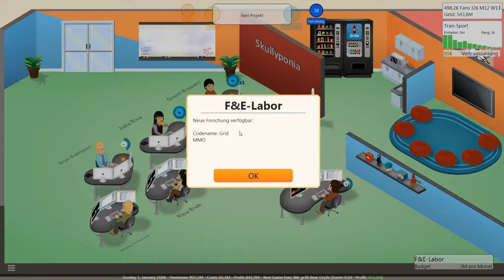Let's Play Game Dev Tycoon #034 - Die nächste Generation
Herzlich Willkommen zu "Let's Play Game Dev Tycoon"  Folge 34.

Man kann halt nicht immer Bestbewertungen haben, aber mit der Rezension für unser neustes Spiel kann man durchaus zufrieden sein. Jetzt müssen wir aber erstmal unsere Mitarbeiter weiter auf Vordermann bringen, genauso, wie die Konsolenhersteller ihre Konsolen aufs nächste Level bringen, denn diese haben nun die nächste Generation angekündigt.

In Game Dev Tycoon erlebt ihr (standardmäßig) 35 Jahre Geschichte der Videospiele - und dürft mitschreiben. Man gründet eine Firma und programmiert sich nach ganz oben - von der kleinen Garage als Ein-Mann-Unternehmen bis hin zur riesigen Firma, die einer Monopolstellung nahekommt.
Man entwickelt Spiele, wählt Themen, Titel, Genre aus und stellt die Regler für verschiedene Bereiche der Spieleentwicklung ein, wie z.B. die Priorität für Grafik oder doch lieber die Story. Mit generierenden Forschungspunkten kann man... Sachen erforschen, die Technologie weiter vorantreiben und eigene und neue Engines erstellen.
Dieses simple und doch spannende Konzept entstammt einer ebenso kleinen Firma wie man selbst spielt - Greenheart Games und ist u.a. auf Steam erähltlich und läuft über Steam Greenlight, schaut da also dochmal vorbei - oder hier:
Wer weitere Infos will: Google ist für jeden offen.

Verwendete Mods:
- Expansion Pack: Eine Mod, offiziell von den Entwicklern, die neue Inhalte, wie vor allem neue Konsolen, Themen und Forschungsoptionen mit sich bringt. Man kann aber nun auch z.B. einen Preis für seine Spiele festlegen, und kann auch einen eigenen Computer auf den Markt bringen.

- Website Mod: Eine Mod, die das Entwickeln einer eigenen Website ermöglicht. Dort kann man unter anderem ein Spendensystem und ein Forum einbauen. Allerdings wurde mir diese Mod in der Modliste im Spiel nicht angezeigt, schaut euch also selbst mal um, ob das so wie beim EPM z.B. funktioniert.
Update: Sie wird nun angezeigt, allerdings hat sie eine Fehlermeldung verursacht. Welche genau, weiß ich leider nicht mehr, da sie nicht mit aufgenommen wurde. Ist ja eigentlich auch egal, wenn ihr diese Mod jedoch benutzen wollt, seid euch im Klaren darüber, dass sie evt. nicht funktionieren wird. Hoffentlich wird da noch nachgebessert, oder ich finde den Fehler dafür bei mir, z.B. eine Inkompatibilität...

- UltimateLib: Eigentlich keine eigene Mod, wenn ich das richtig verstanden habe, sondern mehr eine Art Grundgerüst für weitere Mods. Insofern muss man UL vorher installieren, damit andere Mods, die auf UL basieren, funktionieren.
Hoffentlich funktioniert UL auch selbst, aber da UL von alphabit gemacht worden ist, wird das schon passen.

- Camelot Expansion Pack: Diese Mod basiert auf UltimateLib, UL muss dementsprechend für CEP installiert sein. CAE selbst fügt neue Einstellungen bei Start eines neuen Spiels hinzu, wie etwa Länge bis zur Wertung, Ein Fokus auf Design oder Technologie, "One-Man-Machine", neue Events, animierte Hintergründe bei der Einstellung der Regler etc. hinzu.
Entwickelt wurde das Ganze von SirEverard. Lest Euch bei Interesse einfach mal den entsprechenden Thread durch:

- InfoStatsMod: Wer genug von der spärlichen und bescheidenen Spielehistorie hat, darf sich gerne mal diese Mod von alphabit ansehen. Sie liefert viele Tabellen und Statistiken zu bisher veröffentlichten Titeln und bieten SORTIERFUNKTIONEN! Nur dafür lohnt es sich schon, sie zu installieren.
Ach ja, und sie benörigt ebenfalls UL, aber mehr dazu müsste auch hier stehen

/Skully